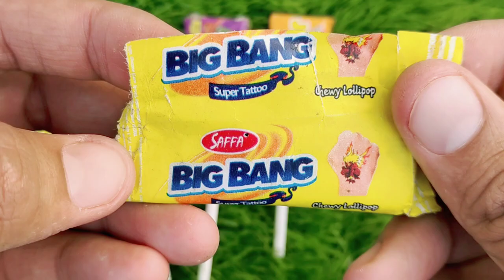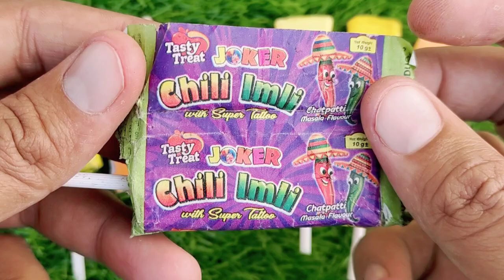Lollipops Unpacking ASMR 🍭 Chupa Chups Big Babol, Alpenliebe Lollipop, Watermelon Lollipop